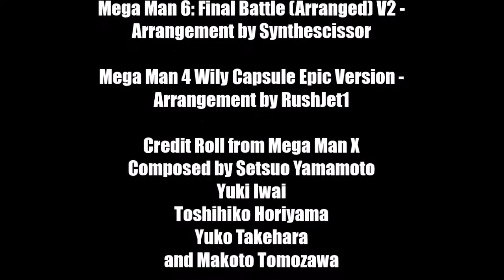Savage Technology (SSBU Mega Man Combos)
Some of the most savage combos, kills and enemy-ragequits my Mega Man has to offer.